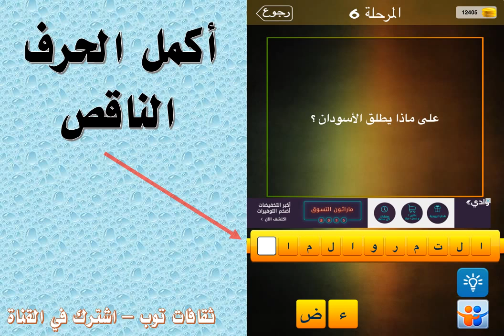على ماذا يطلق الاسودان ؟